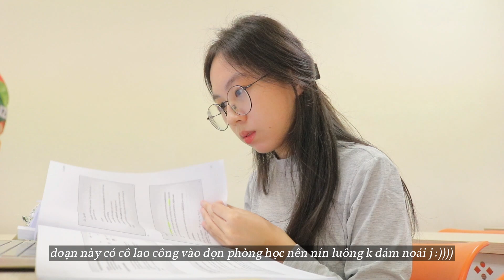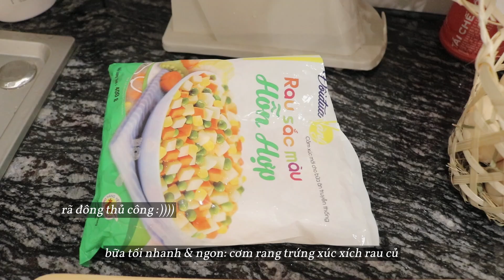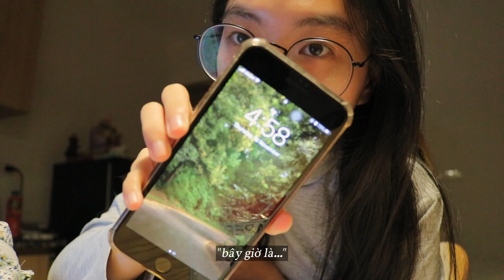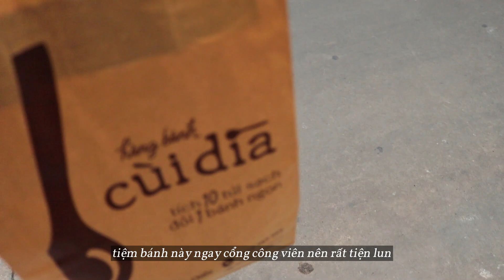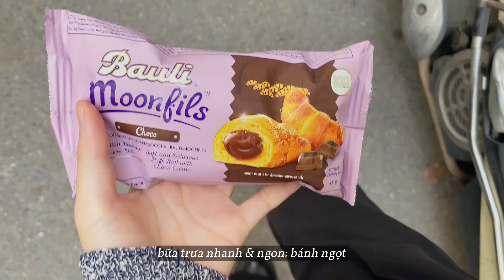thi cử thật là mệt quá điii (⇀‸↼)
hé lu,

không khí cuối năm bắt đầu nhộn nhịp cũng là lúc học sinh sinh diên đau đầu vì thi cử nhể?!
bít rõ điều đó nên hum nay tớ đến rủ cậu ôn thi chung đây hehe (￣ω￣) /

♡ về tớ:
tớ là Bê, hiện đang là "du học sinh" ở thủ đô Hà Nội. tớ thích quay chụp linh tinh để đề phòng một ngày nào đó tớ bỗng quên mất lí do mình nên tiếp tục sống thì những trang nhật ký digital này sẽ nhắc cho tớ nhớ cuộc đời đẹp và vui đến thế nào ^0^

♡ tớ xin được gập đầu cám mơn cậu vì đã theo dõi và iu quý tớ, điều đó làm tớ vui mỗi ngày đấy!!!

(づ￣ ³￣)づ  gặp tớ nhìu hơn ở ig @hyuenank na!